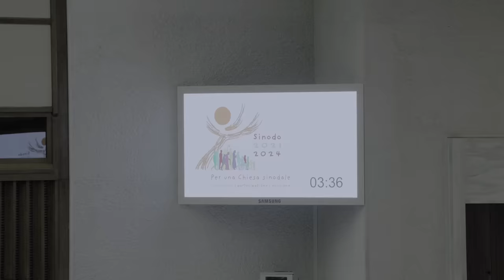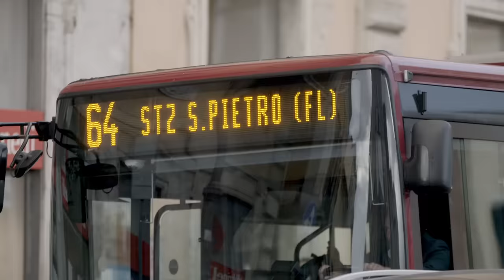Listening to the Voice of the Holy Spirit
Friends, after a long month in Rome, my fellow synod delegates and I have all returned home. There is a lot to reflect upon as we prepare for next year. In his closing homily, Pope Francis encouraged us to spend time in Adoration and to listen to the Holy Spirit. I will do just that, and encourage you all to do the same.

———WATCH———

———SOCIAL MEDIA———